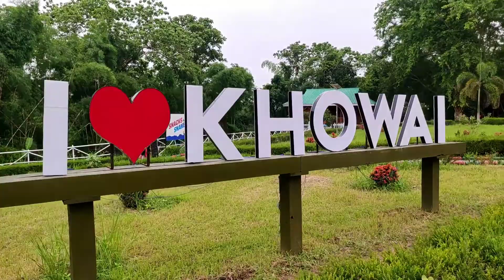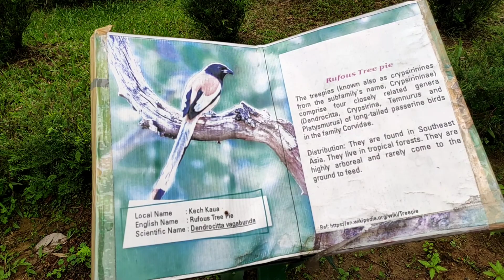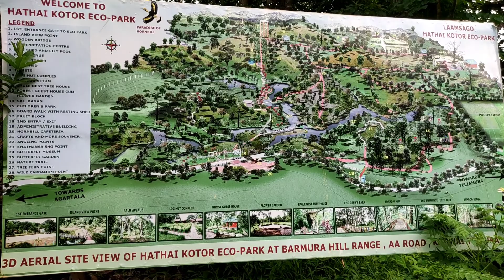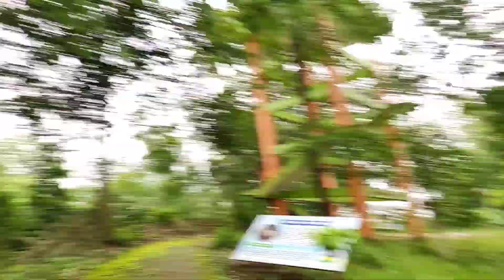BARAMURA ECOPARK - The World's 3rd Largest Nature Park l Tripura Vlogger l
Today me n my sister and brother r going to baramura eco park..
It's most adventure & nature lover place.
It's hv beautiful garden
Beautiful place
More n more big tree's
More flowers
Many breeze
Watch tower
Many cottage house
Luxurious house
Kitchen room
Snake park
Bamboo shoots
Totally we are enjoying today

This is Bijoy Das
On this channel I share my life or what m doing everything with you guy's
I am a Radiographer & Vloger
Please Support me 🙏🙏
I always try to show something new of You guy's..🥰🥰